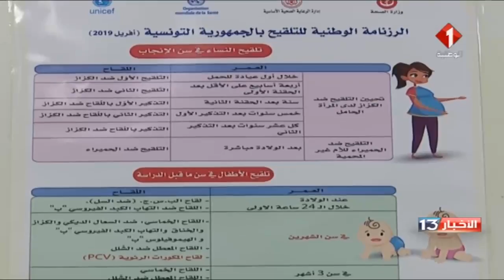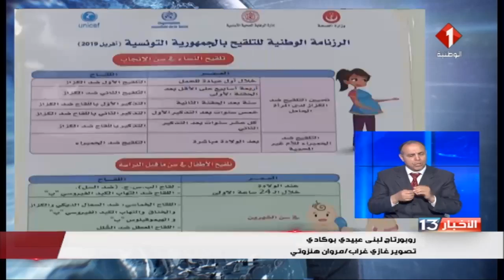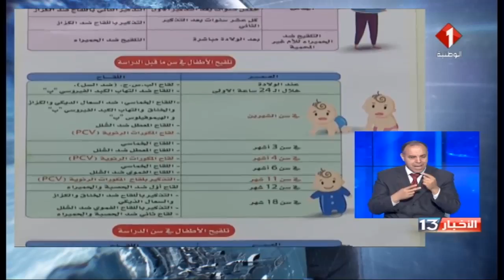نشرة الظهر للأخبار ليوم 24 / 04 / 2019